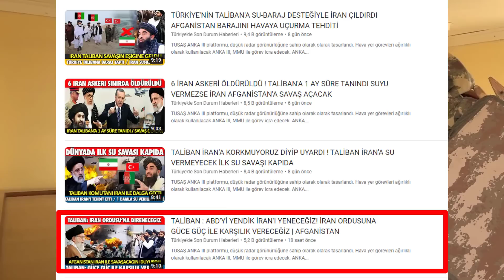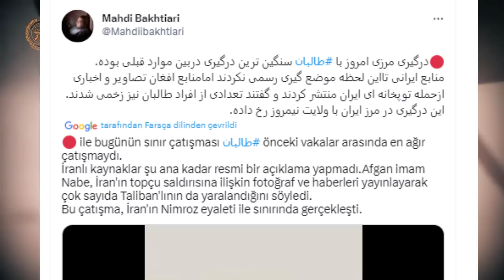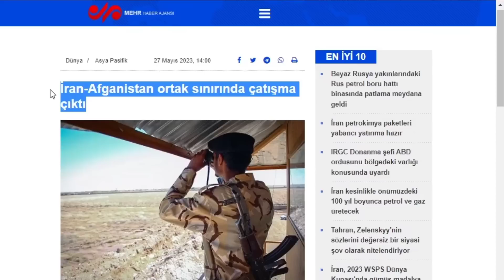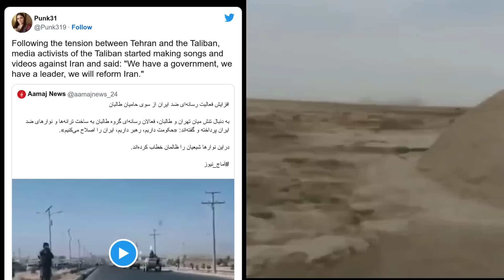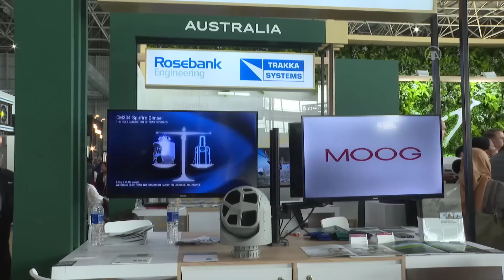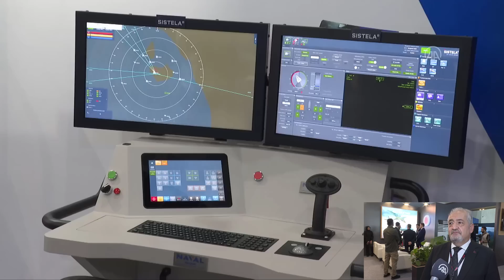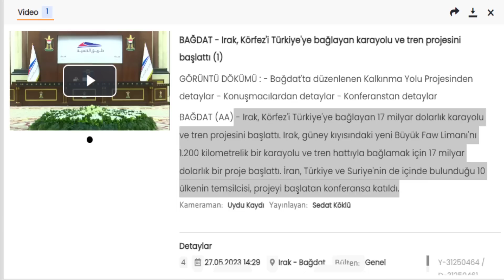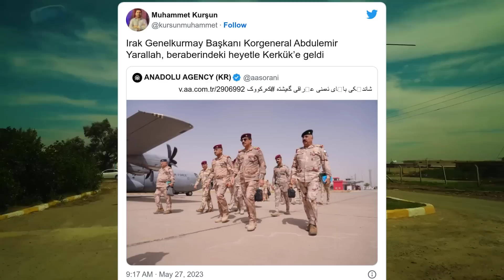ÇATIŞMA ÇIKTI ! İRAN ORDUSU İHALAR İLE TALİBAN'A SALDIRDI ! TALİBAN İRAN'A İSLAM'I GETİRECEĞİZ